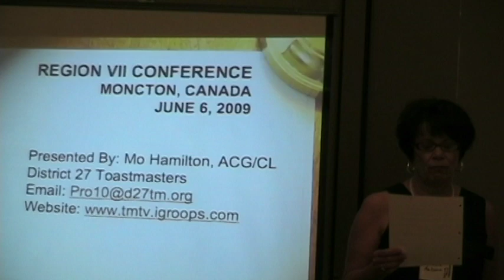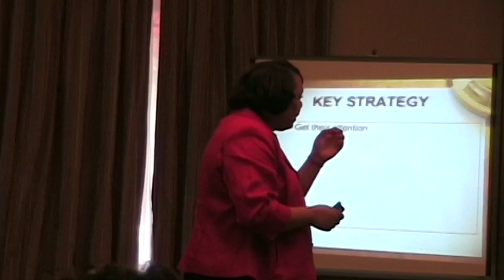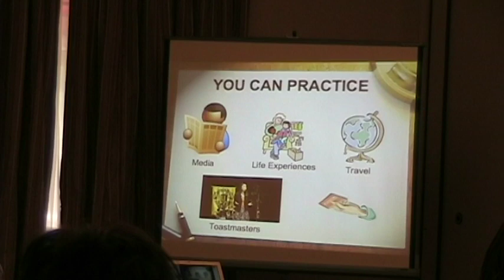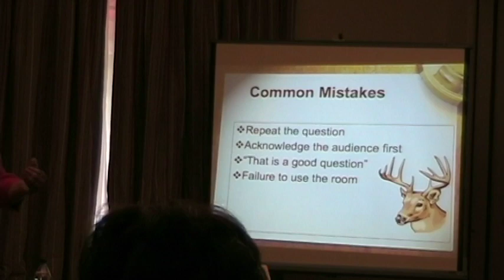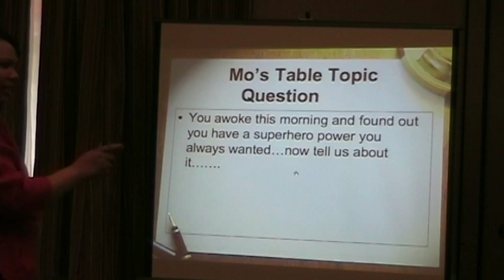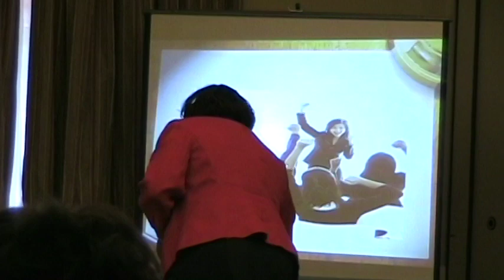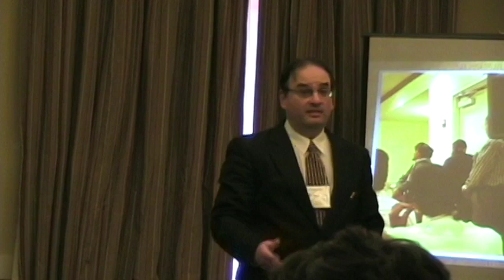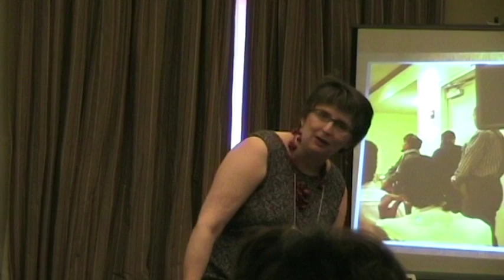How to Win at Table Topics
Monifa Hamilton provides a step by step technique on how to improve your 90 second speech using the acronym G-A-M-E-S. As a past District Table Topics contest winner, Mo shares this technique and interacts with the audience.  Recorded at Region 7 Toastmasters conference on June 6th, 2009 in Moncton, New Brunswick.  Shared with permission from Mo Hamilton, DTM, District 29 Governor.